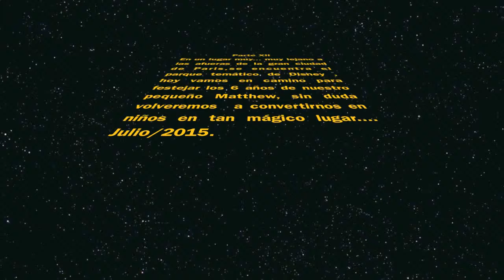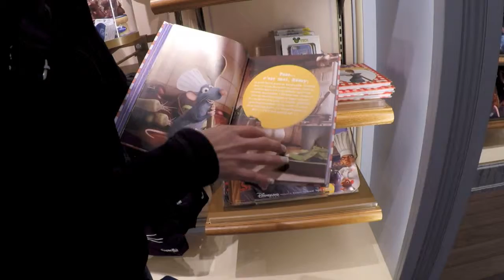Vacaciones Madrid, Barcelona, Paris y Disney Paris julio4 del 2015 parte 12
paseo por europa julio4 del 2015 parte 12